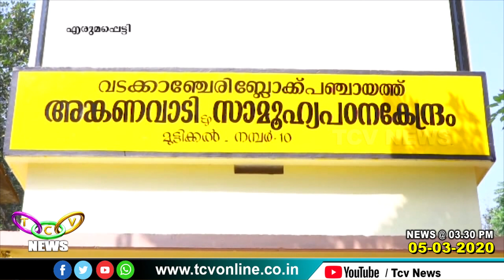വൈദ്യുതിയില്ലാത്ത അംഗന്‍വാടിയില്‍ വിയര്‍ത്തുരുകി കുരുന്നുകള്‍ | TCV Erumapetty